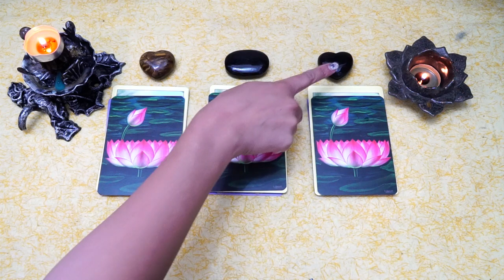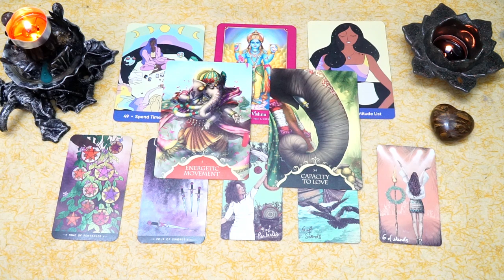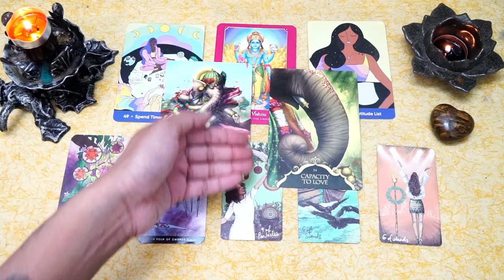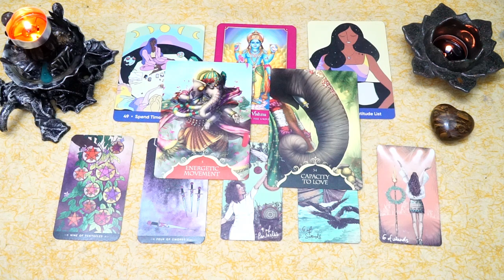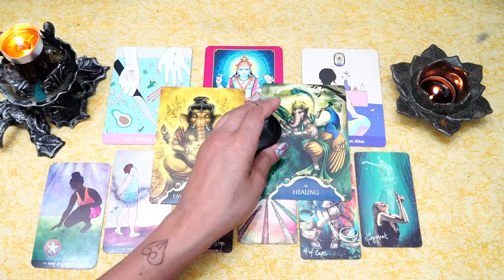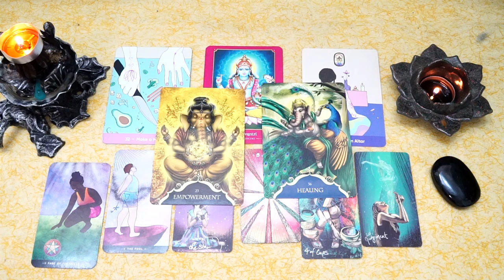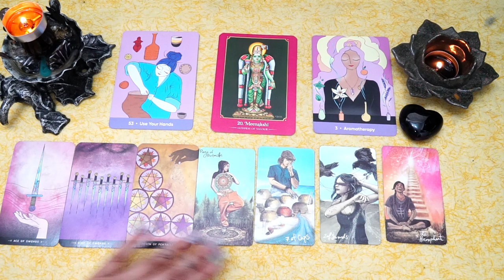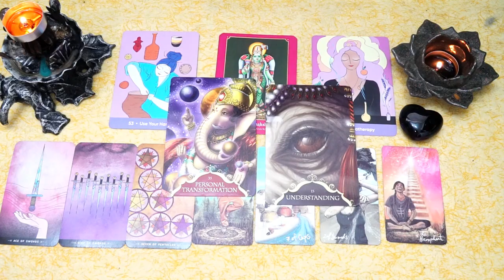🔮 AUGUST 2022 PREDICTIONS PICK A CARD/CRYSTAL 🦁 WHAT'S COMING IN AUGUST FOR YOU? 🔮